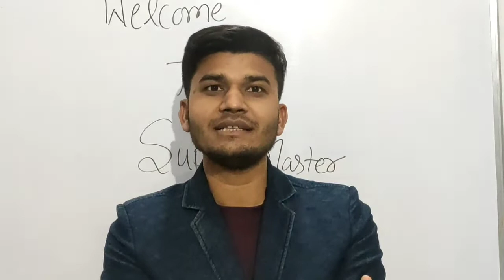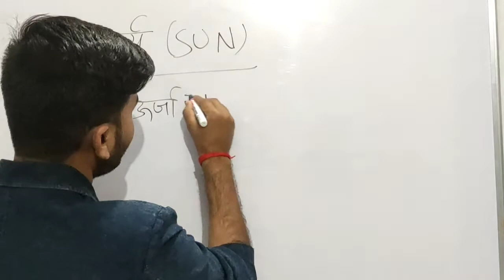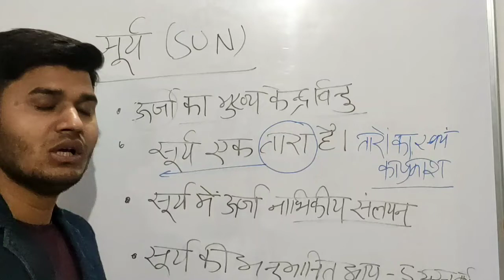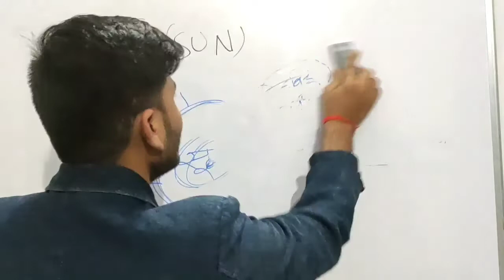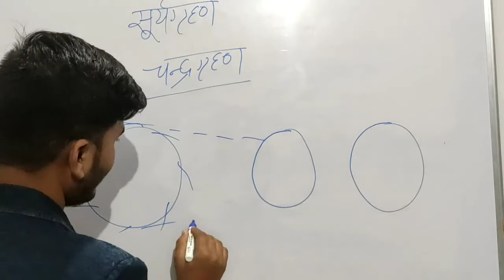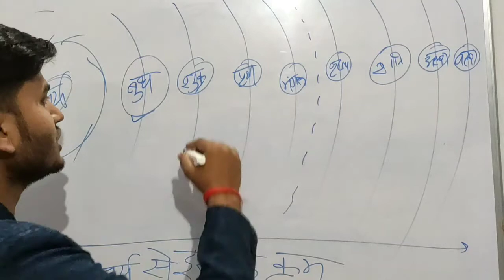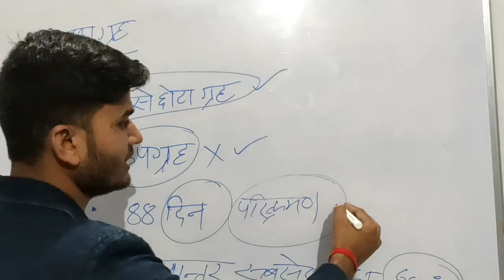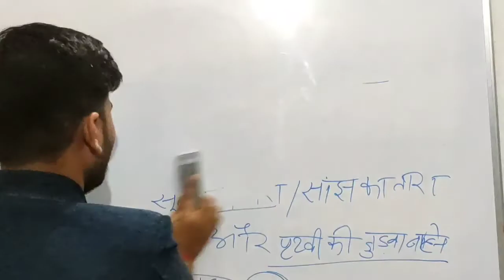For all competitive exam||WORLD GEOGRAPHY || सौरमंडल एवं उसके ग्रह|| SUPER MASTER ||RAJAN MAHAJAN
Uptet
Geography
Super Master
Super Tet environment
Uptet environment syllabus
UPTET environment
ऐडड जूनियर हाई स्कूल भर्ती 2021
Aided junior high school teacher social
Aided junior high school social science

भारतीय संविधान की प्रस्तावना से संबंधित वीडियो देखने के लिए channel visit kre